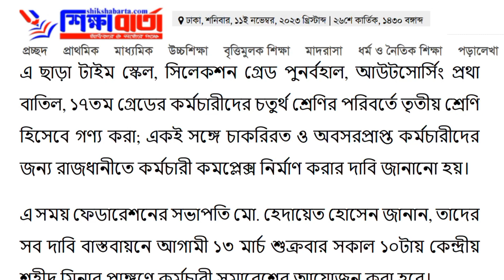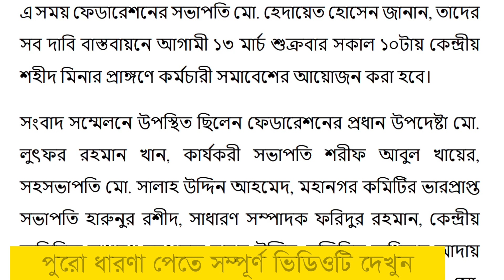দারুন সুখবর! নির্বাচনের আগেই ১০% বার্ষিক ইনক্রিমেন্ট এবং পেনশন ১ টাকার পরিবর্তে ৩০০ টাকা নির্ধারণ।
বেতন বৈষম্য নিরসনসহ সরকারি কর্মচারীদের ৬ দাবি পূরণে নেয়া হচ্ছে বিশেষ পদক্ষেপ।
জাতীয় বেতন স্কেলের ১১ থেকে ২০তম গ্রেডভুক্ত কর্মচারীদের চলমান বৈষম্যের অবসান, বেতন-ভাতা বৃদ্ধি, সিলেকশন গ্রেড পুনর্বহালসহ ছয় দফা দাবি জানিয়েছে বাংলাদেশ সরকারি কর্মচারী কল্যাণ ফেডারেশন। মঙ্গলবার জাতীয় প্রেসক্লাবের জহুর হোসেন চৌধুরী মিলনায়তনে এক সংবাদ সম্মেলনে এ দাবি জানানো হয়।
ফেডারেশনের সাধারণ সম্পাদক মো. আকতার হোসেন তার লিখিত বক্তব্যে দাবিগুলো তুলে ধরেন। তিনি বলেন, মন্ত্রণালয়ের সচিব থেকে শুরু করে একজন অফিস সহায়ক পর্যন্ত সবাই প্রজাতন্ত্রের কর্মচারী, যারা ২০টি গ্রেডে বিভক্ত। এর মধ্যে ১১ থেকে ২০তম গ্রেডভুক্ত কর্মচারীরা বরাবরই বৈষম্যের শিকার।
তাদের দাবিগুলোর মধ্যে রয়েছে- জাতীয় বেতন স্কেলের অনুরূপ দশম গ্রেডে বেতন কাঠামো নির্ধারণ, স্বেচ্ছায় অবসরের বয়সসীমা ২০ বছর নির্ধারণ, পেনশন আনুতোষিকের হার ১ টাকায় ৩০০ টাকা নির্ধারণ, বার্ষিক বেতন বৃদ্ধির হার ১০ শতাংশে উন্নীতকরণ, চাকরিরত ও অবসরপ্রাপ্ত কর্মচারীদের বিনা ব্যয়ে চিকিৎসাসেবা প্রদান, গ্যাস-বিদ্যুৎ, পানি, সামাজিক ও অন্যান্য ব্যয় বাবদ মাসিক ১০ হাজার টাকা প্রদান, রাজউকের প্লট বরাদ্দের ক্ষেত্রে কর্মচারীদের সংখ্যার আনুপাতিক হারে কোটা সংরক্ষণসহ রাজস্ব খাতে স্থানান্তরিত কর্মচারীদের চাকরি গণনা প্রভৃতি।

এ ছাড়া টাইম স্কেল, সিলেকশন গ্রেড পুনর্বহাল, আউটসোর্সিং প্রথা বাতিল, ১৭তম গ্রেডের কর্মচারীদের চতুর্থ শ্রেণির পরিবর্তে তৃতীয় শ্রেণি হিসেবে গণ্য করা; একই সঙ্গে চাকরিরত ও অবসরপ্রাপ্ত কর্মচারীদের জন্য রাজধানীতে কর্মচারী কমপ্লেক্স নির্মাণ করার দাবি জানানো হয়।
এ সময় ফেডারেশনের সভাপতি মো. হেদায়েত হোসেন জানান, তাদের সব দাবি বাস্তবায়নে আগামী ১৩ মার্চ শুক্রবার সকাল ১০টায় কেন্দ্রীয় শহীদ মিনার প্রাঙ্গণে কর্মচারী সমাবেশের আয়োজন করা হবে।
সংবাদ সম্মেলনে উপস্থিত ছিলেন ফেডারেশনের প্রধান উপদেষ্টা মো. লুৎফর রহমান খান, কার্যকরী সভাপতি শরীফ আবুল খায়ের, সহসভাপতি মো. সালাহ উদ্দিন আহমেদ, মহানগর কমিটির ভারপ্রাপ্ত সভাপতি হারুনুর রশীদ, সাধারণ সম্পাদক ফরিদুর রহমান, কেন্দ্রীয় অতিরিক্ত সাধারণ সম্পাদক বাহার উদ্দিন, সম্মিলিত অধিকার আদায় ফোরামের সভাপতি মো. মিরাজুল ইসলাম, সাধারণ সম্পাদক মো. মাহমুদুল হাসান প্রমুখ।